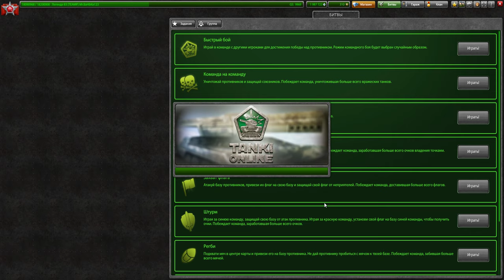●КАК ВЫГОДНЕЕ ВСЕГО ПОКУПАТЬ ТАНКОЙНЫ ДЛЯ ЧЕЛЛЕНДЖЕЙ В ТАНКАХ ОНЛАЙН●ПОЧЕМУ ЭТА ВОЙНА ЛУЧШЕ